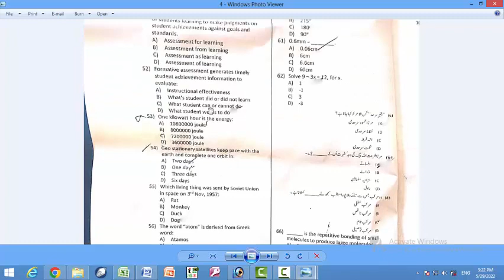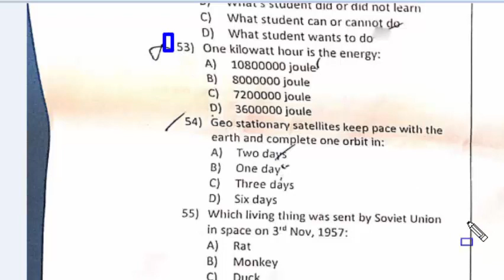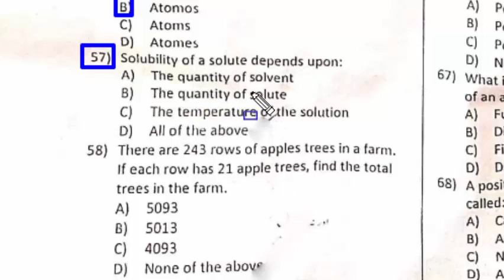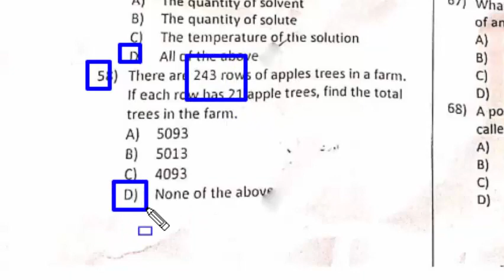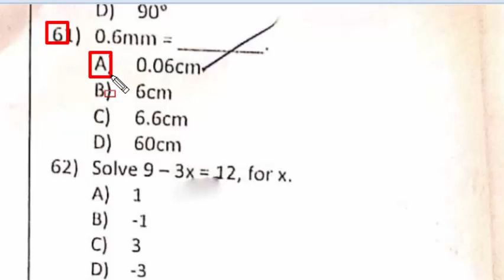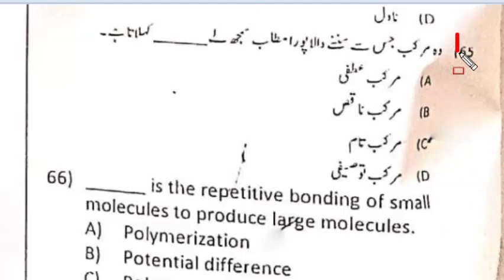PST paper Mardan Division : paper Type D ETEA: PST Past paper : PST Mardan Division: Part - 04